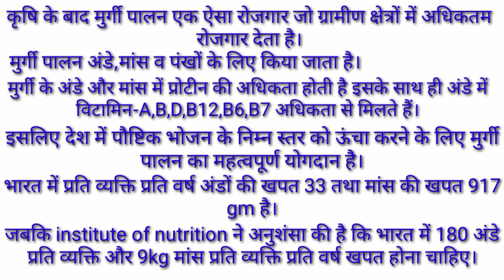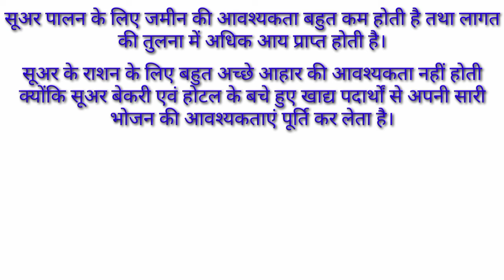LPM-321 | Non-ruminant production & management | Role of poultry and pigs in the national economy